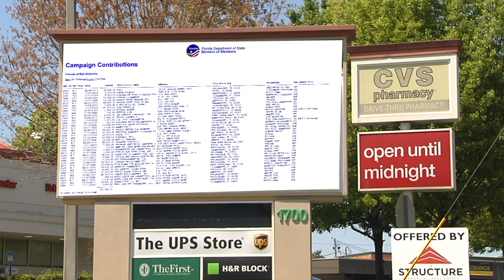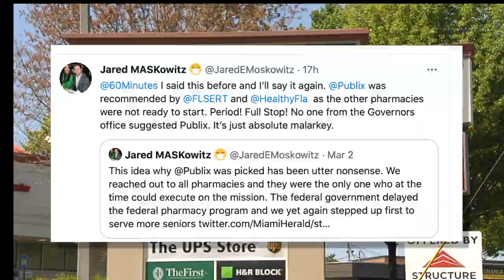Vaccine Rollout Questions Remain